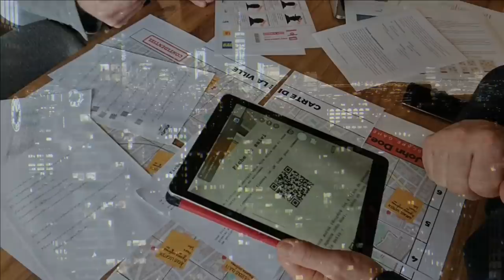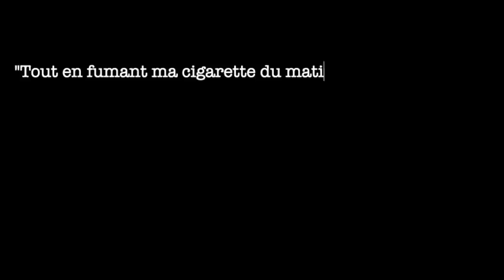Drame familial à Fukuoka. Tokyo, un voisin trop bruyant...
Pour découvrir et commander les jeux John Doe, escape à domicile :
-20% avec le code SATSUJIN

Drame familial à Fukuoka.
Tokyo, un voisin, trop bruyant.
Tokyo, un soignant "élimine" une patiente

Osaka, politique et Tosatsu.
Coup de pouce.